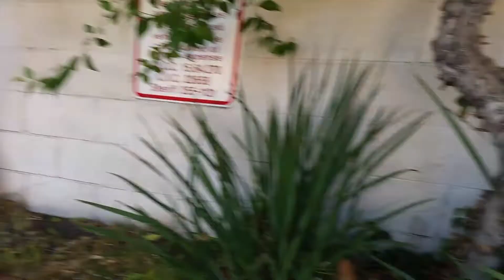Terrier Mix & Chihuahua go for a walk 8-22-17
Sonic & Señor go for a walk and see a kitty. Sonic goes potty. Then I get a phone call and the video ends.